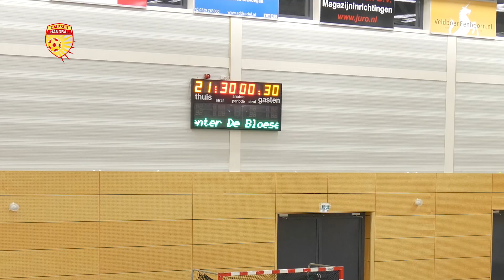Zaterdag MJD versus SEW 20.30 Trefkoele+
Powered by Mike Medina Filmproductions
Met een stand van 15-13 voor Dalfsen ging het de rust in. In de tweede helft nam Dalfsen snel afstand van SEW. Het verdedigde steviger dan in de eerste helft. Daardoor was er sprake van overwicht in het spel. Af en toe kwam SEW door de verdediging heen al dan niet door slordigheden van Dalfsen. Maar Dalfsen liet zien dat het bezig was aan een comeback. Eindstand 30-21. Een mooie start van het nieuwe jaar. Als de lijn zich zo voortzet dan kunnen we weer veel spektakel verwachten komende wedstrijden.